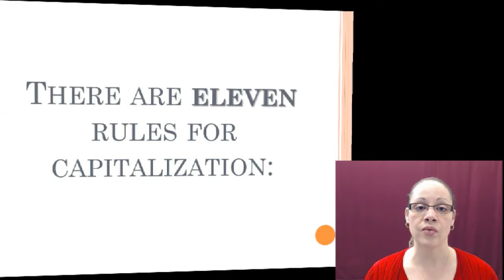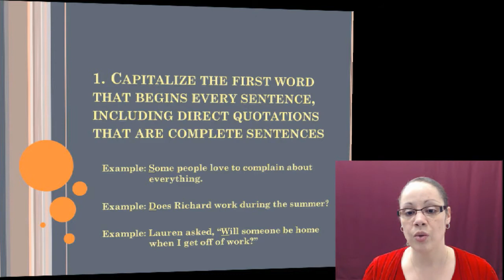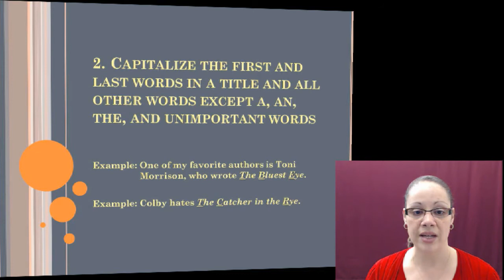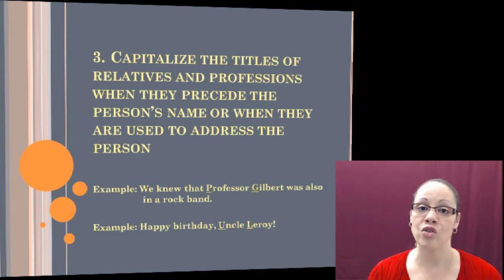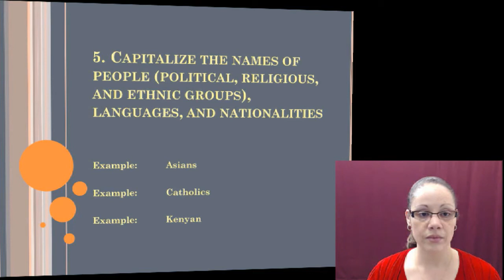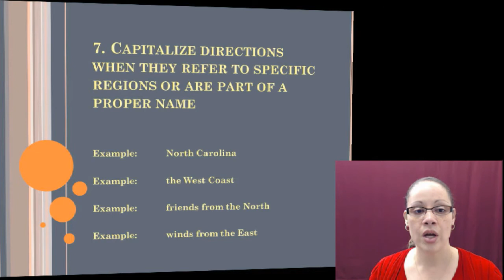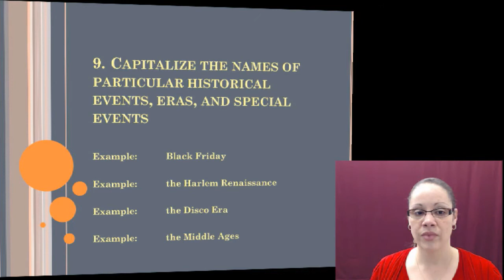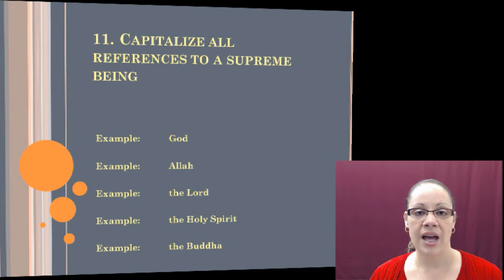English 098 Module 10 - Capitalization: Eleven Rules